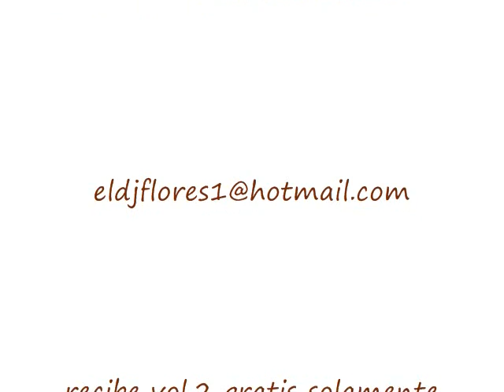Los 21 Mejores en Rap en Espanol con Oldies de el DJ Flores 9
Gramatico - Extranate